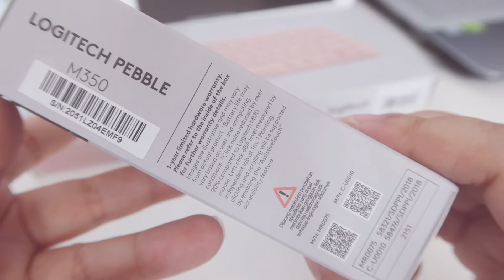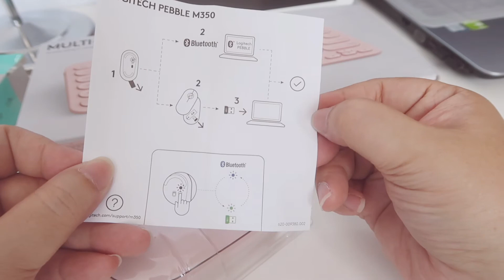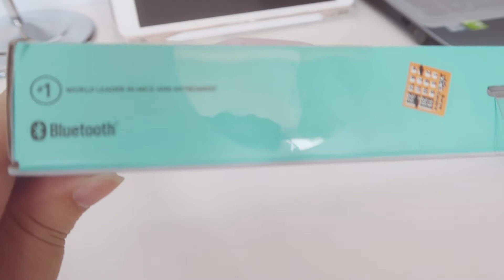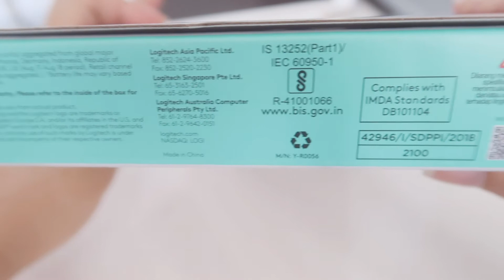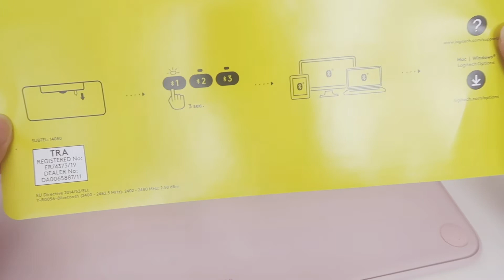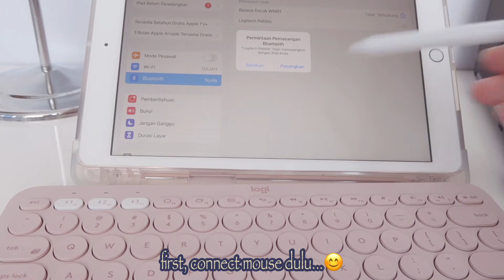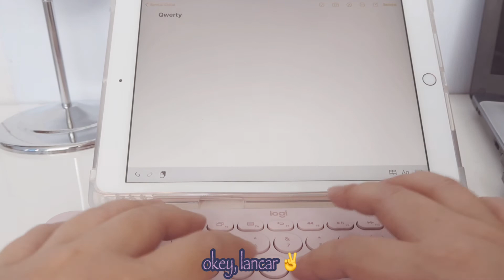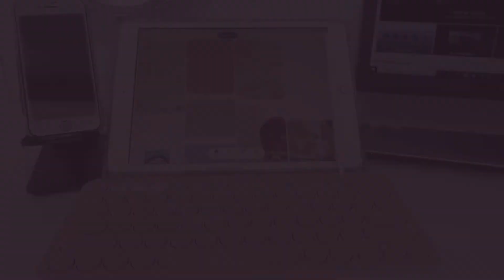Logitech K380 Multi Device Bluetooth Keyboard and Pebble Wireless Bluetooth Mouse M350 Unboxing ⌨️🖱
Camera
iPhone SE

MUSIC AUDIO LIBARY

Muachhhh,

LOVE,
SimplyYmary